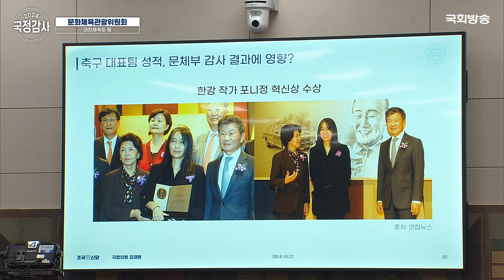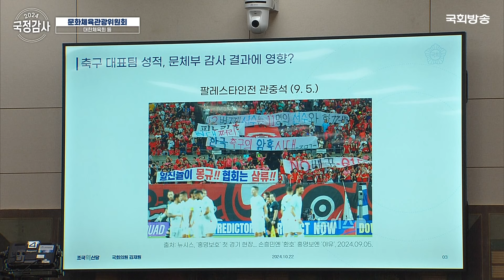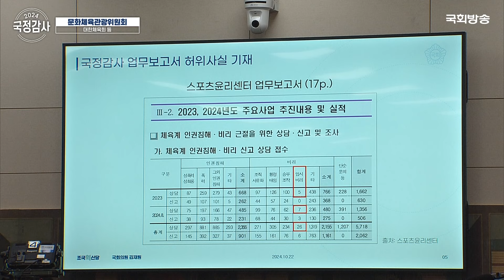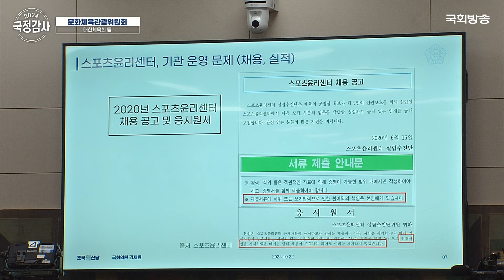"국가대표팀 3연승…여론 바뀐다? 이기면 모든 게 해결?" 김재원 조국혁신당 의원 | 문체위 국정감사(24.10.22.) | 국회방송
[2024 국정감사 문화체육관광위원회]
대한체육회, 국민체육진흥공단, 대한장애인체육회, 태권도진흥재단, 한국체육산업개발, 스포츠윤리센터

📣10. 22.(화) 10:00
📌김재원(조국혁신당)